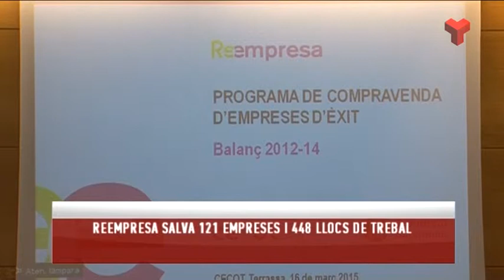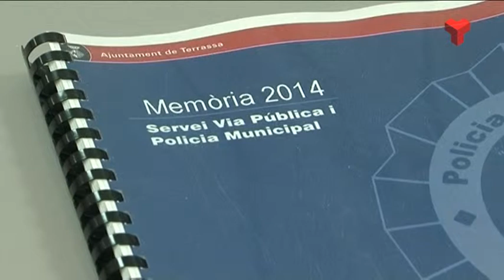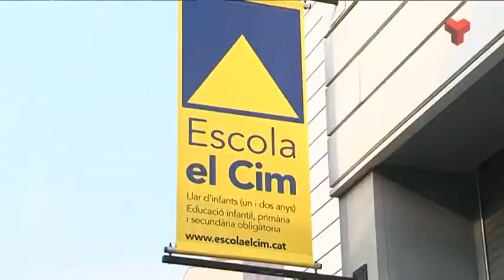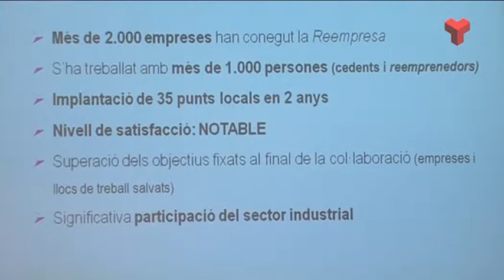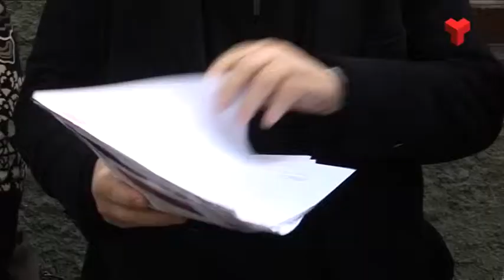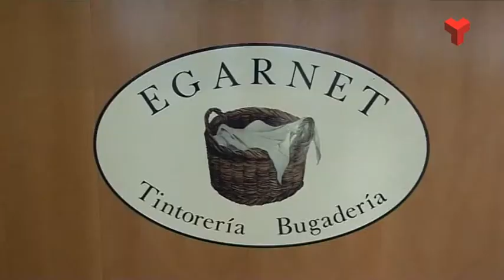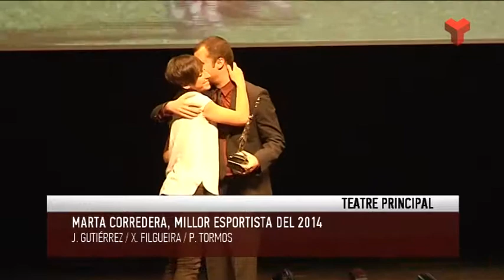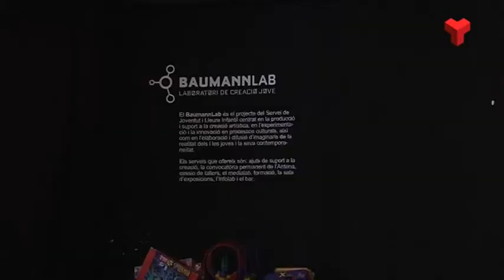Informatiu Vespre dilluns 16-03-2015 de Canal Terrassa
L'Informatiu Vespre de Canal Terrassa Vallès d'aquest dilluns 16 de març de 2015, presentat per Laura Contreras i Joan Gutiérrez. Més informació a